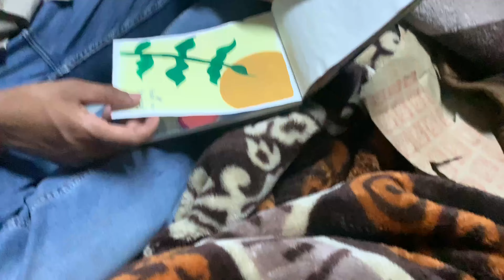TRAINING BICEPS WITH HER💪👯‍♀️||FLAT PE KHANE KE LIYE LADAI HOGYI